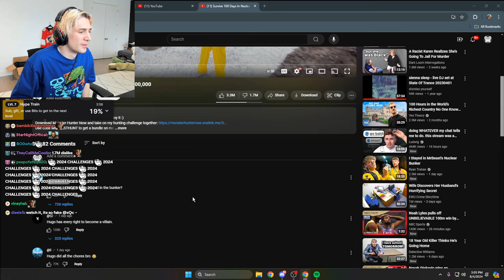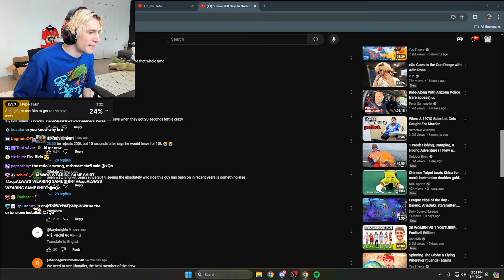xQc Reacts to MrBeast Video Having 1.7 Million Dislikes